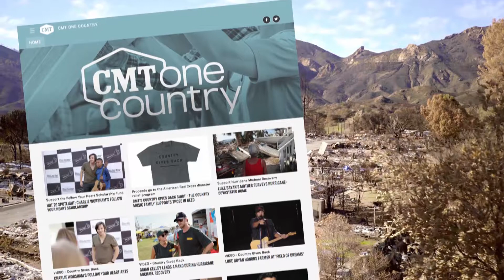Deana Carter visits Woolsey Fire sites on CMT Hot 20 Countdown